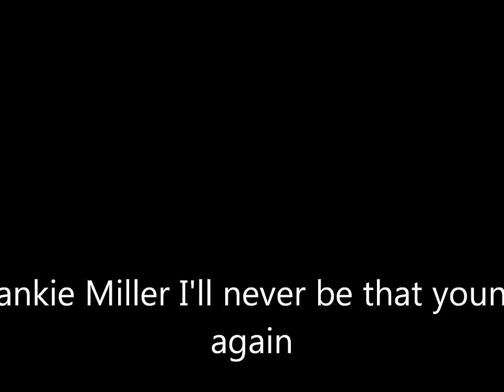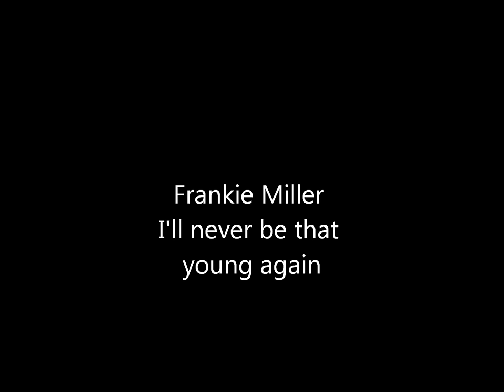Frankie Miller I'll never be that young again 1.wmv